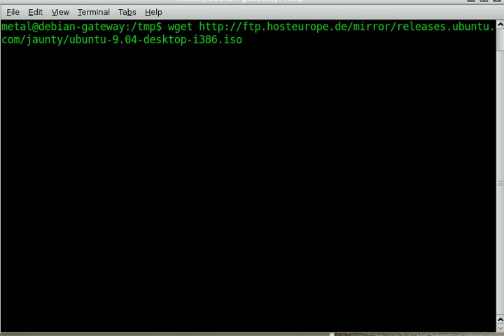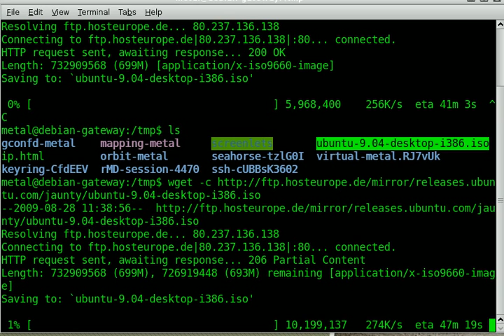BASH Lesson wget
Continue an incomplete download with wget.